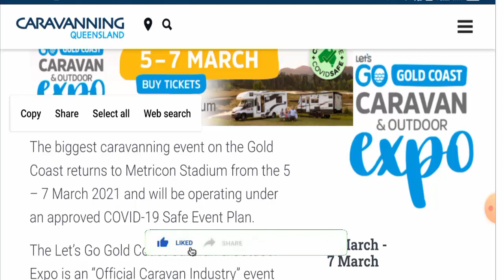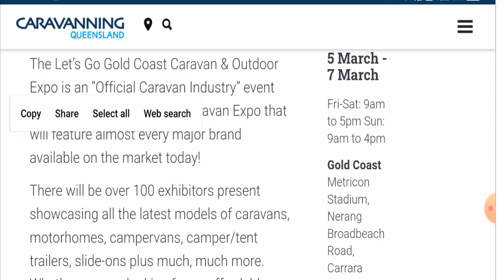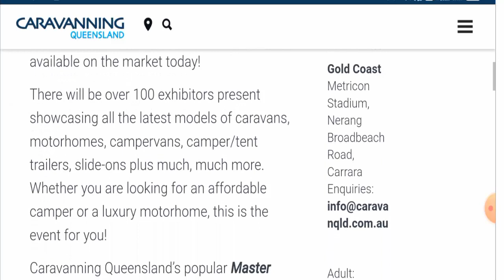Gold Coast Caravan And Camping Show 2021 (February)- Check This Amazing News- Watch It!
Gold Coast Caravan And Camping Show 2021 (February)- Check This Amazing News- Watch It! | Scam Adviser Reports

Gold Coast Carvan & Camping Show 2021 is grabbing attention in Australia.
The Caravan & Camping Show 2021 are being held in different regions and states in Australia. But here we are talking about a particular one which is the Gold Coast Caravan &Camping Show. It is the biggest caravanning event on the Gold Coast. It is being conducted in Metricon Stadium from 5th to 7th March. The Gold Coast Caravan and Camping Show is an ‘Official Caravan Industry’ event and is the only Gold Coast Caravan Expo. Also, there will be over 100 exhibitors showing their latest models of caravans, campers or trailers. It will be operated under and approved Covid-19 safety protocol. It is also the official caravan industry event organized every year in Australia. If you want to buy tickets go to their official website. This news is also quite trending on Twitter.
So, for now we have this much information regarding the Gold Coast Caravan and Camping Show 2021.

ScamAdviserReports